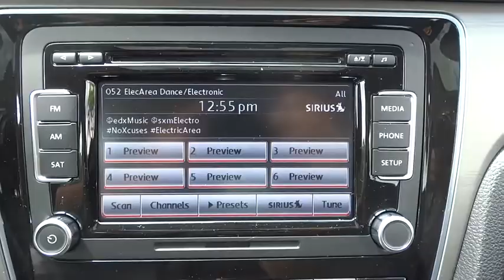2014 Volkswagen Passat used, New York, Union, Newark, Jersey City, Paterson EC067974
Union Volkswagen: Servicing Union, New Jersey near New York, Newark, Jersey City, and Paterson, NJ.
2014 Volkswagen Passat TDI SE with Sunroof - Stock#: EC067974 - VIN#: 1VWBN7A34EC067974

Union Volkswagen
2155 Route 22 West